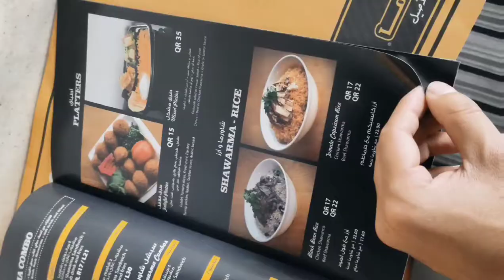Abou shawarma menu vlog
my 1st try hope you love it🥰